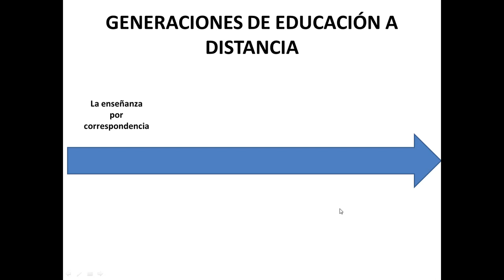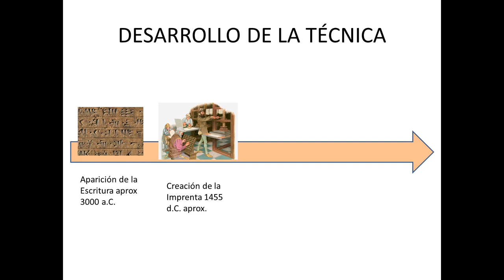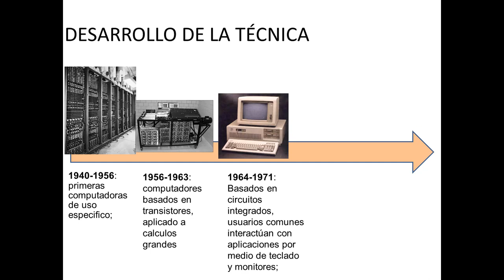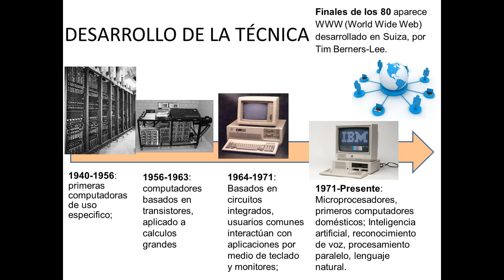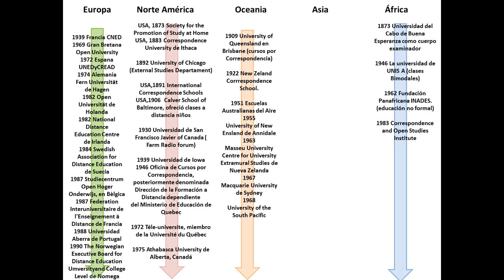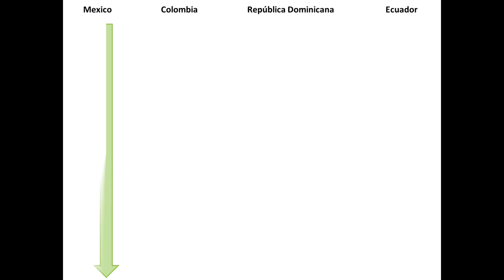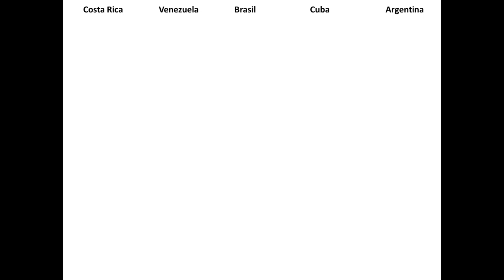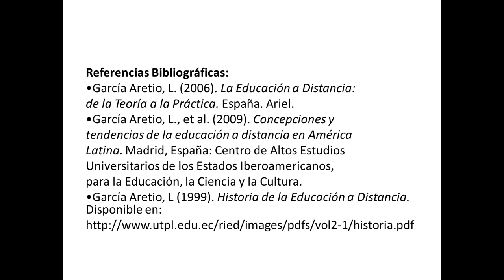historia EAD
Historia de la educación a Distancia